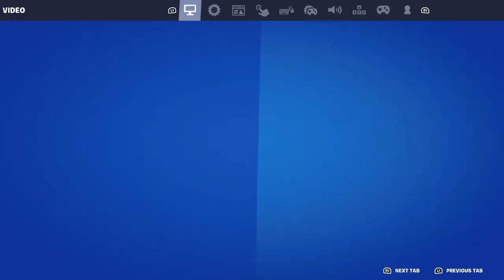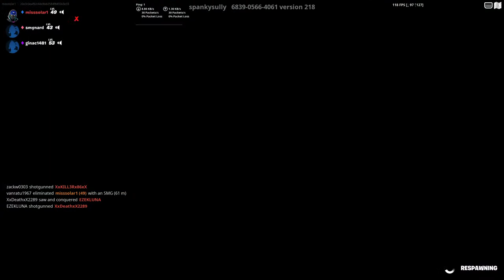Fortnite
With Peter and George